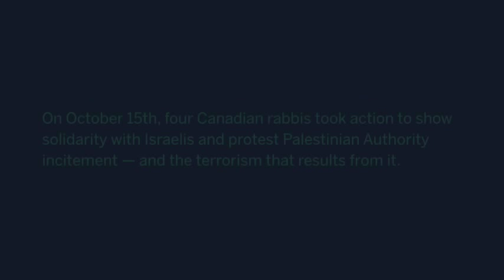Rabbi Adam Scheier Takes Action for Israel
Rabbi Adam Scheier along with three other Canadian rabbis delivered a letter to the Palestinian diplomatic office in Ottawa protesting the Palestinian Authority’s ongoing incitement against Israelis. The letter, which documents extensive examples of such vitriol, calls on the Palestinian Authority to stop inflaming the situation and immediately embrace the path of peace.